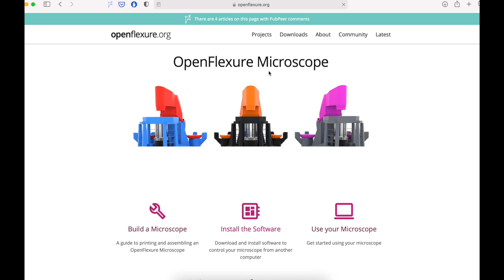3D Printed Microscope: Hunting for Tardigrades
3D printing and building a microscope in the hunt for tardigrades (water bears). The cheap but powerful 3D printed microscope is the OpenFlexure delta stage

Here, I used the 3D Printed delta stage, and a Raspberry pi camera v2 as optics, which is more than enough for microbes and microscopic life in pond water or moss.
The hunt for tardigrades using the 3D printed microscope started by collecting some moss from the backyard, soak it in rainwater for a few hours and then looking at in on a microscope slide.
It took me few hours but at the end, after tens and tens of rotifers, ciliates, and nematodes, I managed to find a single, beautiful, tardigrade.

00:00 Introduction
00:50 3D printing
01:15 Assembly
05:03 First tests
05:39 Microbial life in moss
08:36 Finally a tardigrade

Printed with an Ender 5 Pro in PLA Real Filament
Raspberry pi 4 (2gb) and camera v2

Music by C. Breemer (piano), bits and pieces of Nutcracker, Tchaikovsky.